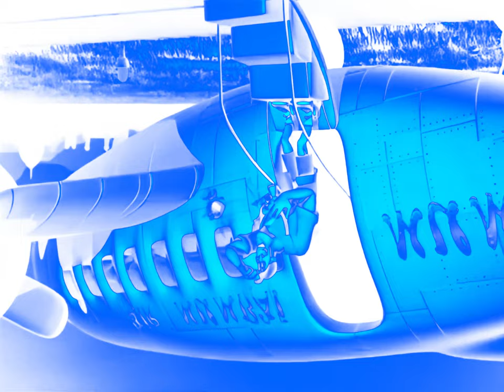Preview 2 It Burns! Burns! Burns! Extended Effects | Preview 2 V17 Effects